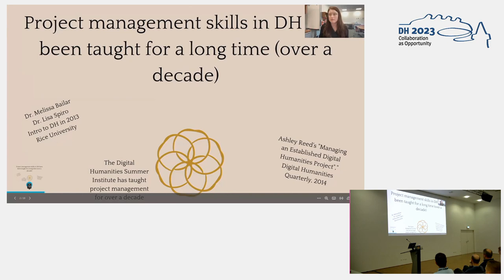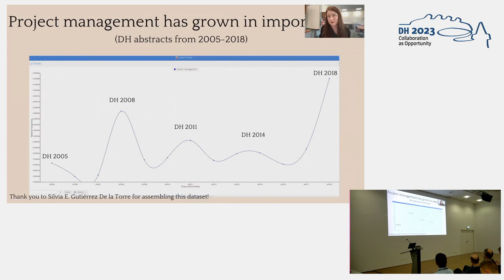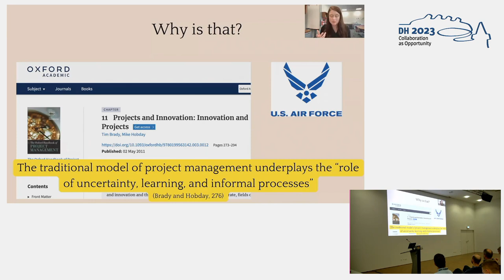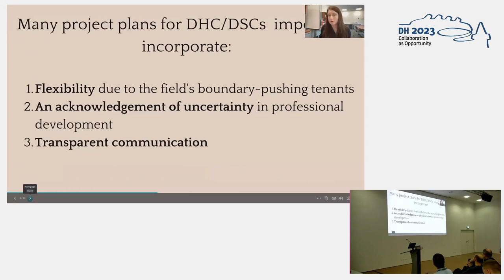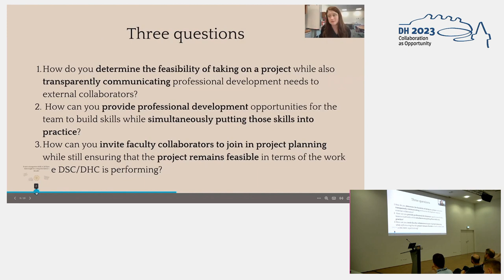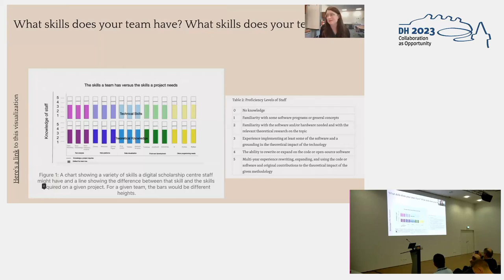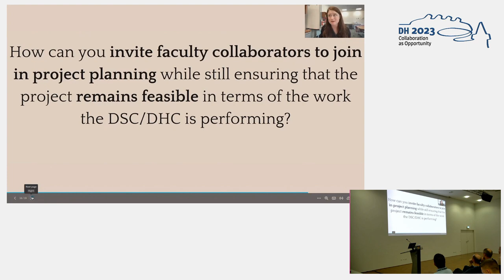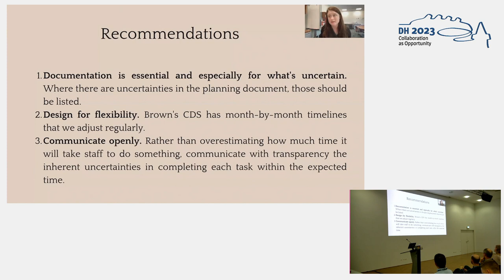Planning for Uncertainty: Collaborating to Build Trust in the Midst of Uncertainty in DH Projects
This video features the presentation "Planning for Uncertainty: Collaborating to Build Trust in the Midst of Uncertainty in Digital Humanities Projects" by Ashley Champagne, presented at the ADHO Digital Humanities Conference 2023 (DH2023) in Graz, which was hosted by the Department of Digital Humanities (formerly ZIM) of the University Graz.